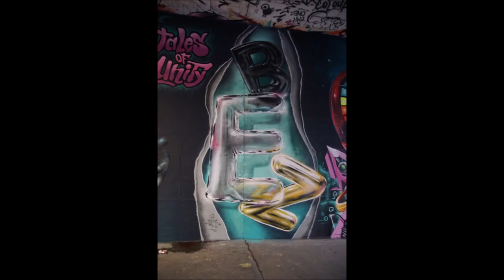Wiesbaden 2022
Visited the Theodor-Heuss-Brücke Hall in Wiesbaden, where the Meeting Of Styles takes place. I was fascinated by the awesome productions and styles. I hope I can paint there one day :)

Beat by sw0e